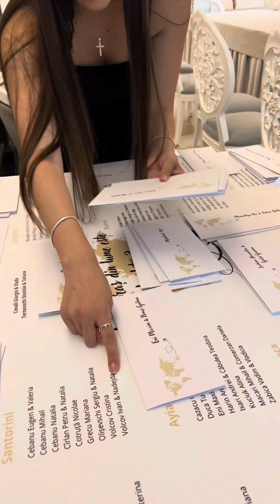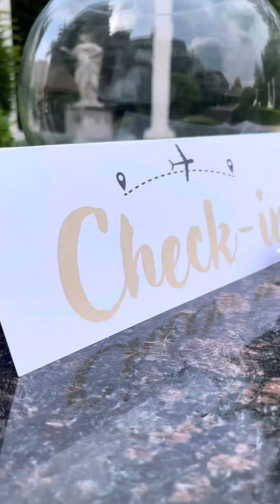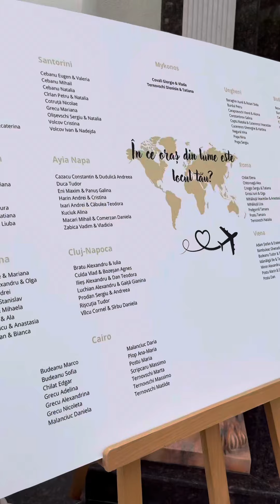Vlog de la nuntă